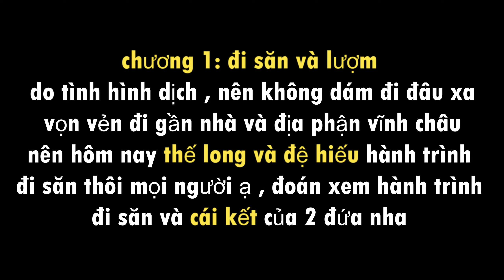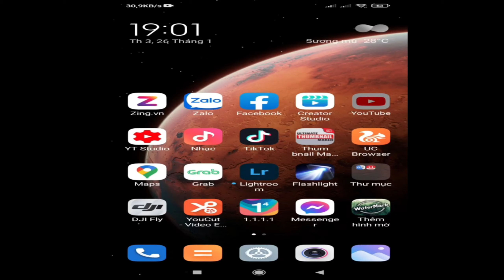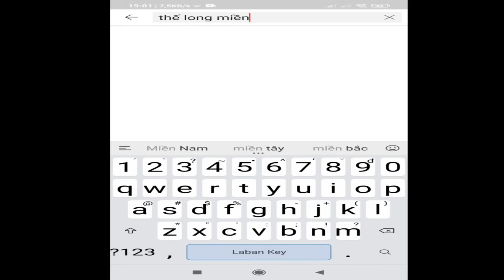chương 1 săn bắt săn chim và cái kết -thế long miền tây-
chương 1 săn bắt  săn chim và cái kết
Hi , xin chào các bạn đã đến với kênh THẾ LONG MIỀN TÂY của mình , chúc mọi người có 1 ngày VUI VẺ , HẠNH PHÚC cùng với những người thân yêu của mình nhé

các bạn thấy thích video của minh thì nhờ đăng kí và like ủng hộ kênh mình nhé xin chân thành cám ơn mọi người nhều .

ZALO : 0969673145